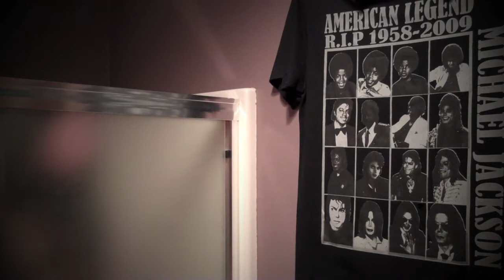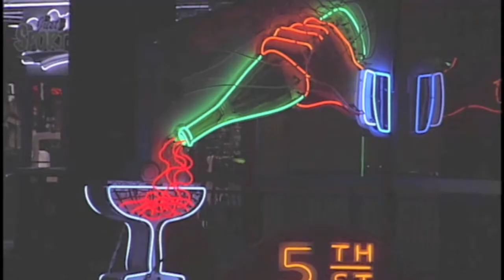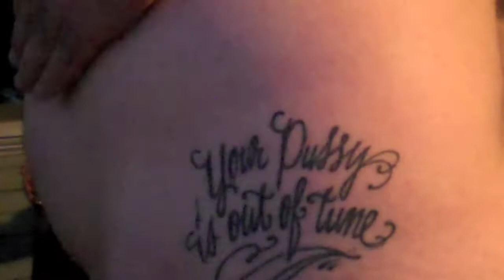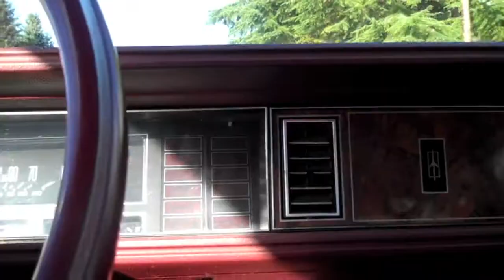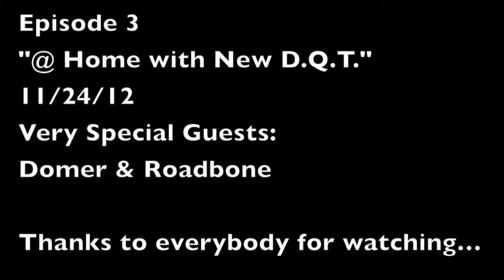New D.Q.T.'s Neighborhood (episode 3)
Episode 3 features Pony, Roadbone and an expose' on Portland's BEAR PROBLEM.